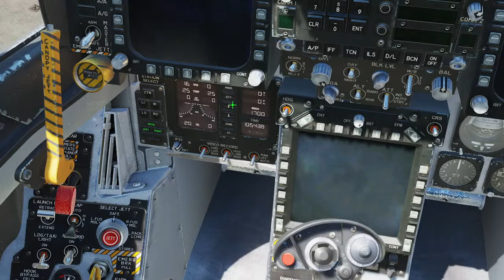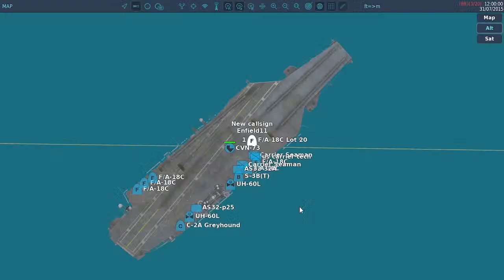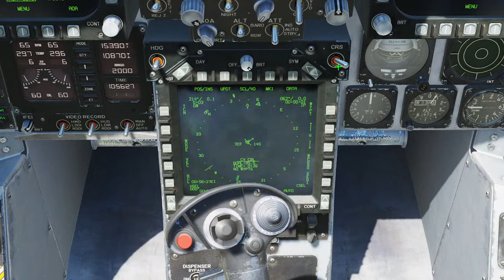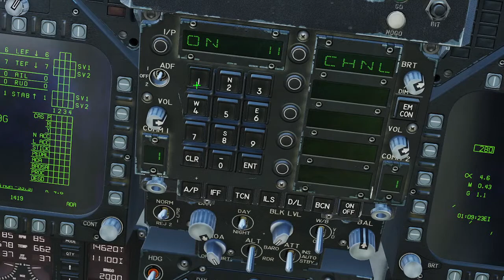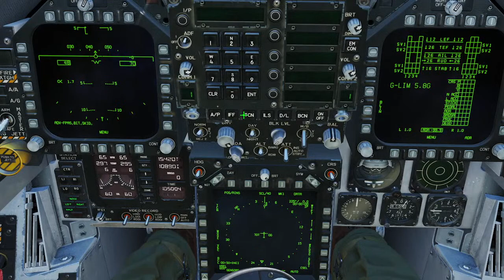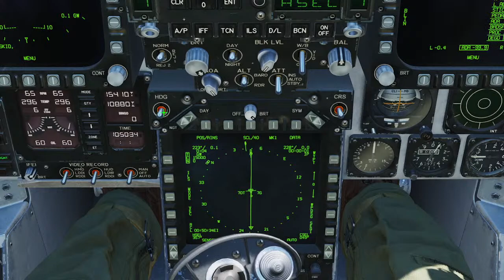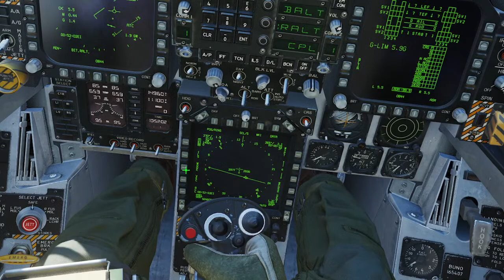DCS- F/A-18 Carrier landing Practice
So I started a livestream about 10 days ago. and apparently, I got a lot of falk for it. So I figured I'd try and take it seriously and see how well I do. I should preface this by saying this is probably one of the hardest things to do in flight simulation. and I'm probably going to die. Wish me luck!